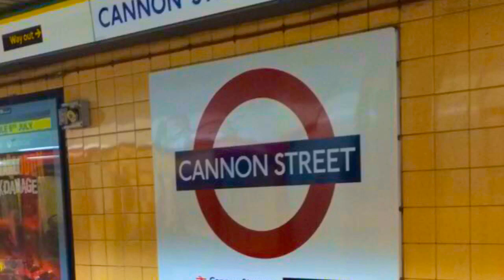Occasion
EF Language Travel - Occasion by Catering
London